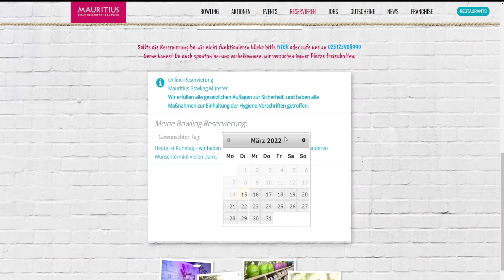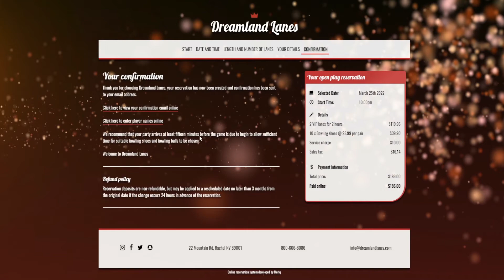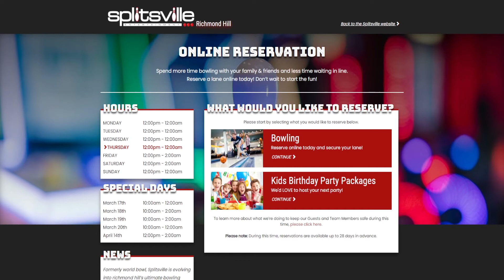Online Reservierungen mit Meriq & Brunswick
Meriq & Brunswick, eine Verbindung die passt! Seit Jahren arbeiten Brunswick & Meriq gemeinsam mit dem Ziel, Ihr Bowlingcenter noch effizienter zu gestalten. Durch die Kompatibilität zwischen den Brunswick Scoringsystemen Sync & Vector haben Ihre Gäste die Möglichkeit nicht nur Ihre Namen vorab einzutragen, sondern auch Ihre Bowlingbahn vorab zu bezahlen.

Sie haben Interesse an Meriq für Ihr Bowlingcenter? Kontaktieren Sie uns gern via Mail an: